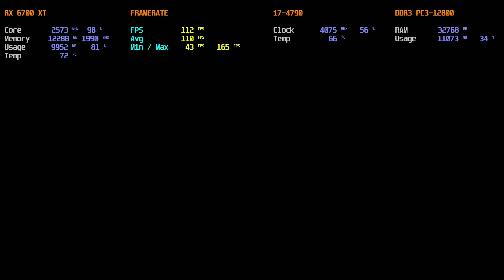Ghost Of Tsushima With AMD FSR Frame Generation On RX 6700 XT + i7 4790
I'm testing my RX 6700 XT + i7 4790 on Ghost Of Tsushima before I play it later.

Here's my in game setting:

- Window mode : Fullscreen
- Upscale Method : Off
- Anti-Aliasing : AMD FSR 3 Native AA
- Graphic Preset : Custom with Very High and Ultra
- Ambient Oclusion : XeGTAO

The result was great, I personaly didn't expect to gain that quite smooth FPS, but it turned out great..

I hope you guys enjoyed the videos I made so far, and if you like it please feel free to COMMENT and hit the SUBSCRIBE + LIKE button, its really mean a lot for me to grow this channel further.

And dont forget to check my PLAYLISTS to see more campaign and other videos.